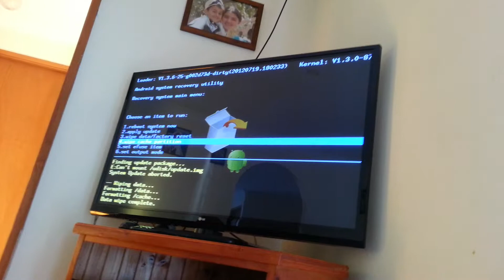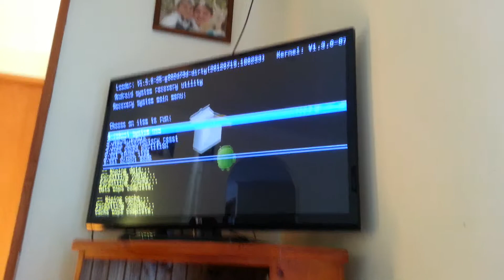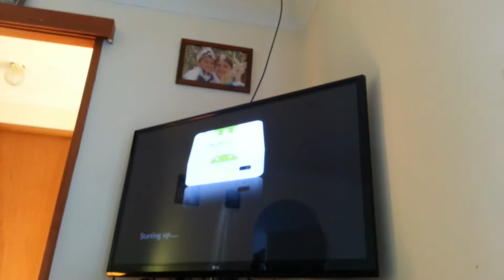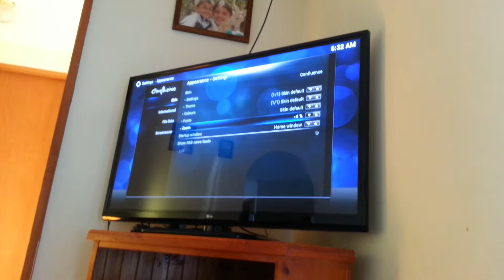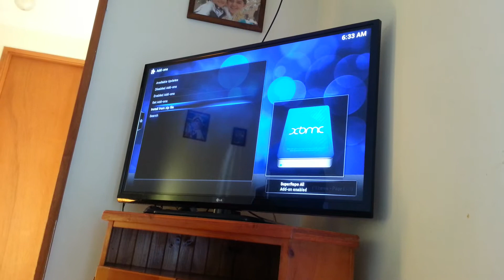Neoniq gtv220 aml 8726- m1 xbmc install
hello people i made the video about how install xbmc to the neoniq and gtv220 aka aml8726-m1 box
bellow i will put two links where you can download the update.img files also i dont know why but i some how lost audio i fiddled around with the audio settings but no luck i am looking for my component cable's i will see if i get audio through component cable i dont understand it i had audio through hdmi before

ooops i forgot to put in the instructions
#1 copy the extracted .img file to a sd or a usb card that formatted as fat32 and make sure it is on the root and not in any folders
#2 save any info you have in your box because we are going to format everything
#3 do not put in your sd card or usb just yet only plug in your keyboard just for now
#4 while holding the reset button (its located under the box) plugin your power cable and wait for the recovery screen to appear
#5 choose option factory reset or something like that when thats done choose the option below that clear partition cache
#6 now take out the power cable and plug in your sd or usb card and whitest holding the reset button plugin your power cable and wait for the box to reboot. once the update process is finished the box will reboot on its own
also if you are using a usb it may not automatically start the update process you may need to click into a folder and select the update.img file
if you get an error it may be because your box may be a m3 and not a m1 version it is very hard to tell the difference because at the back of my box it says model m3 but i know it is model m1 i think factory model is m1 and distributor model is m3 so another words neoniq company names this box m3
and GOOD LUCK PEOPLE

%%%%%%%%%UPDATE%%%%

the audio is fine there was probs with it. its just menue selection sound is not there but all movies and addons when selected play audio fine